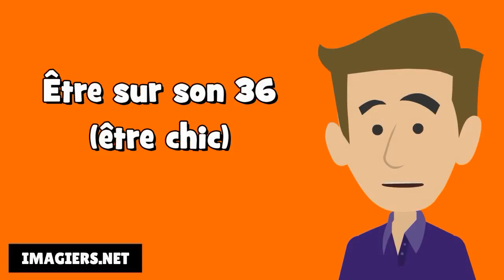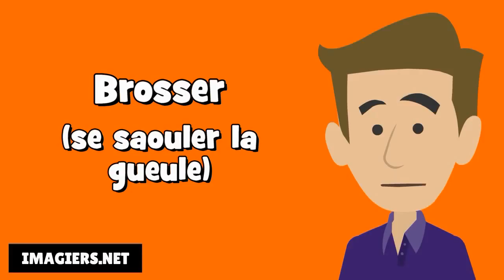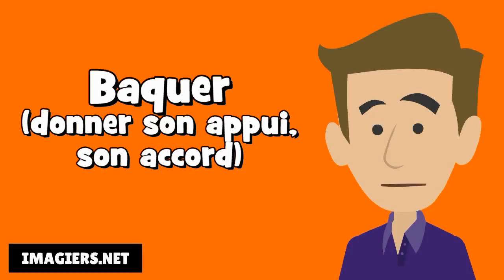Le québécois # 145 mots et expressions